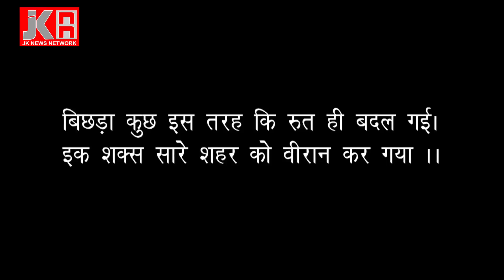Tribute To Late Sh. Shiv Dutt Sharma